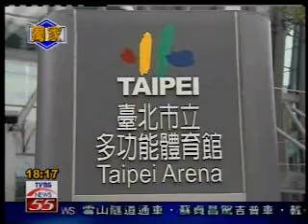小巨蛋啟用1年 體育活動僅17天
來源=TVBS
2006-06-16